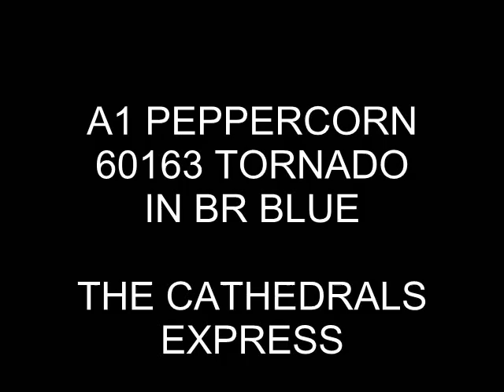BR 60163 Tornado, 1Z63 The Cathedrals Express at Didcot Parkway (21st March 2013)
A1 Peppercorn, 60163 Tornado in BR blue at Didcot Parkway working the 1Z63 The Cathedrals Express from Peterborough to Bath Spa, filmed 21st March 2013